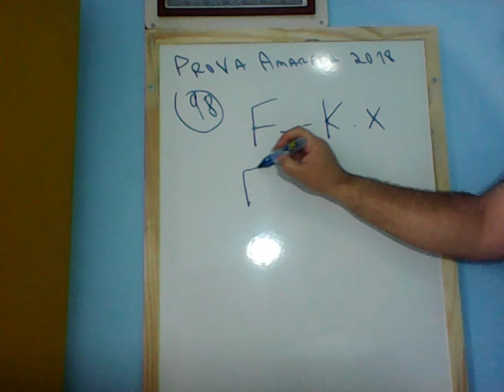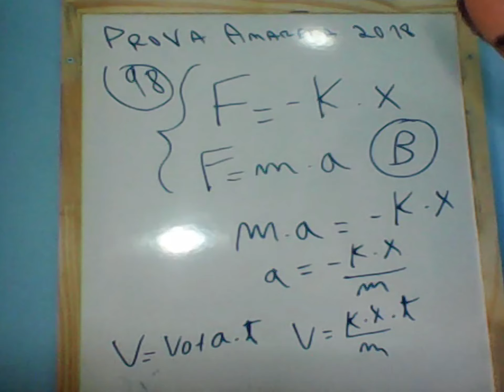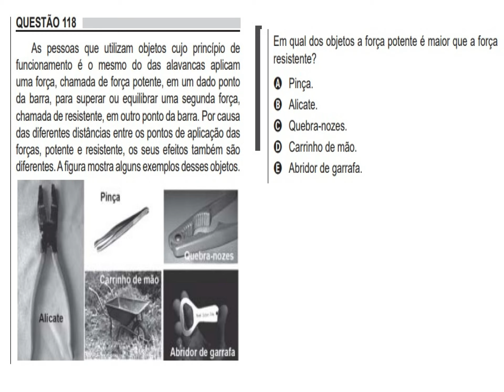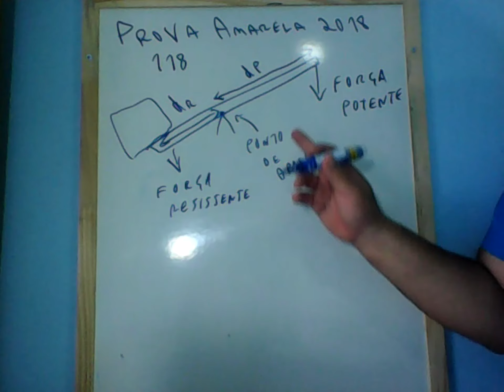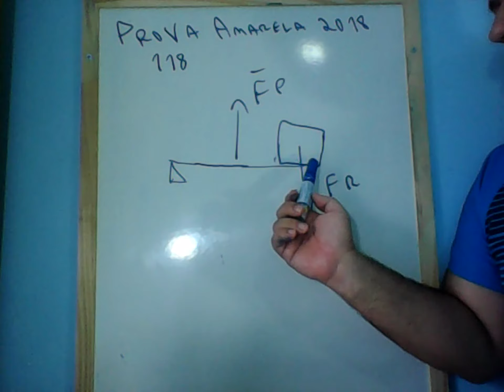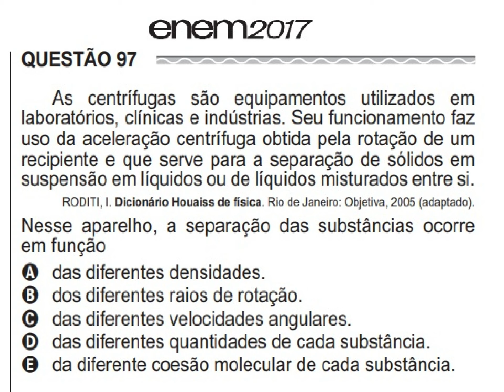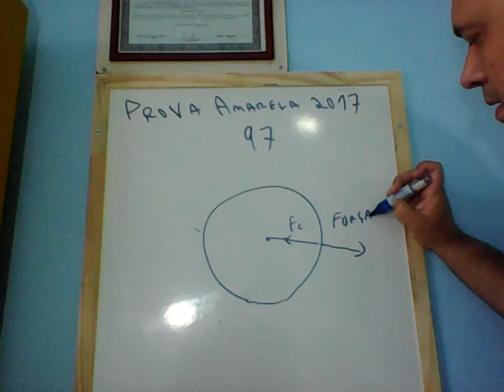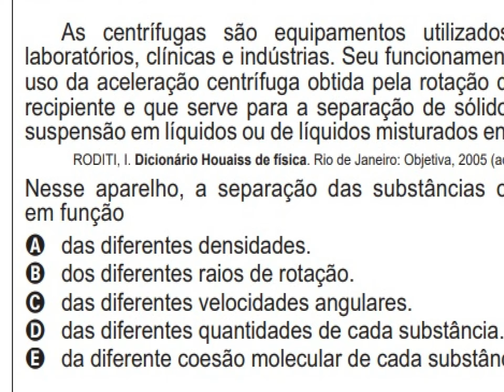Física ENEM Módulo: Mecânica Aula 7 Alavanca. Questões 98 P Am 2018, 118 P Am 2018 e 97 P Am 2017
Neste vídeo temos a sétima aula do Curso Gratuito de Física para o ENEM. Abordamos com maior detalhe as Alavancas.

Em seguida resolvemos as questões 98 da Prova Amarela do ENEM 2018, 118 da Prova Amarela do ENEM 2018  e 97  da Prova Amarela do ENEM 2017.

Este curso irá apresentar o conteúdo completo da Física do Ensino Médio voltada para o ENEM, dividida nos quatro módulos a seguir:

Módulo 1 - Mecânica
Módulo 2 - Temperatura, Calor e Fluidos
Módulo 3 - Eletricidade
Módulo 4 - Ondas, Óptica e Física Moderna

Acompanhe a playlist do Curso

Participe deste círculo virtuoso!!!